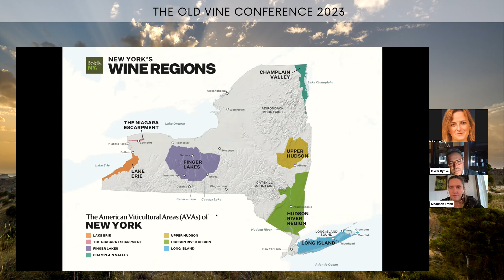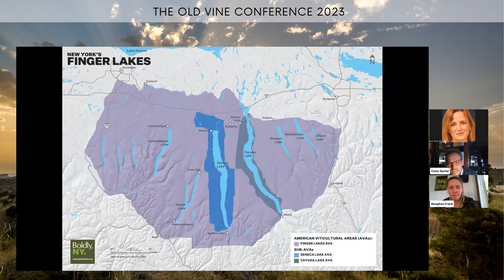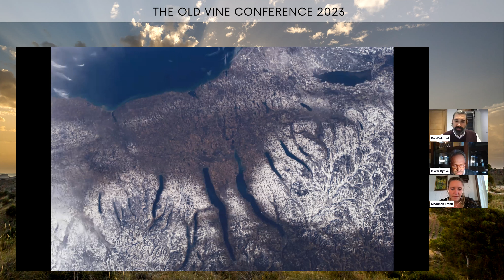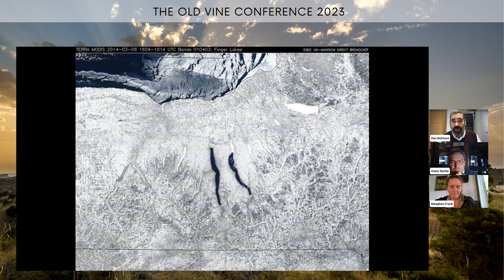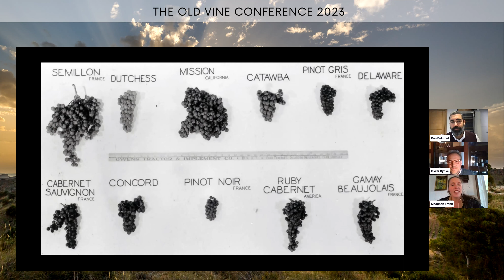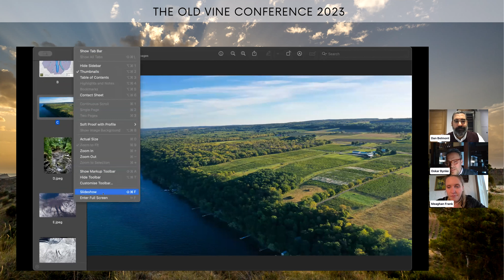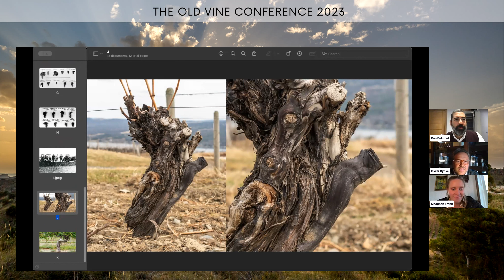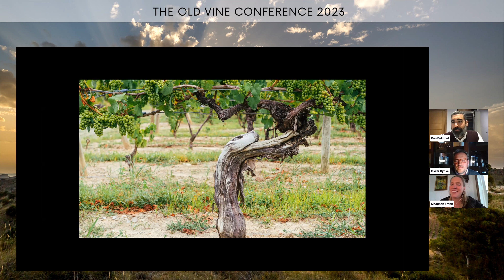Day 1. 17.10: How the viticultural heritage of New York's Finger Lakes is opening up a new dialogue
How the viticultural heritage of New York's Finger Lakes is opening up a new dialogue for the regions wines.

Dan Belmont, Director / Wine Buyer of Good Wine Good People interviews two pioneers of the old vine movement in New York's Finger Lakes: Meaghan Frank, Vice President of Dr. Konstantin Frank Winery and Oskar Bynke, Co-Owner of Hermann J. Wiemer Vineyard. During their discussion, Dan asks: now that the vines are old how best to communicate their importance through their viticulture and winemaking and in terms of marketing how to engage with the trade and wine consumers about old vines as essentially a "new" category for the region.